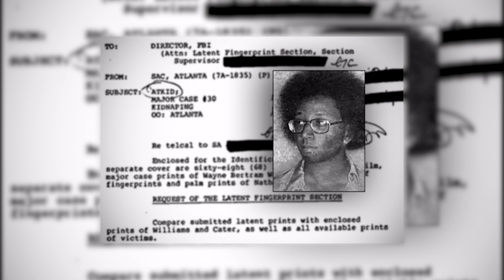Wayne Williams: The Mystery of the Atlanta Child Murders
In the late 1970s and early 1980s, Atlanta, Georgia, was terrorized by a serial killer who preyed on young black boys and girls. The killer, who was never identified, came to be known as the Atlanta Child Killer.

In 1981, Wayne Williams was convicted of two of the murders, but he has always maintained his innocence. Many people believe that Williams is responsible for the other murders as well, but there is no definitive proof.

The Atlanta Child Murders remain one of the most unsolved mysteries in American history. This video explores the case in detail, including interviews with experts, witnesses, and family members of the victims. If you're interested in learning more about this tragic case, then this video is for you.

Watch the video now to learn more about Wayne Williams: The Mystery of the Atlanta Child Murders!